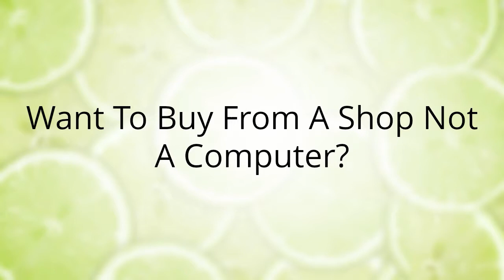Kitchen Appliances Manchester | Appliance World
For more information on the full range of kitchen appliances in Manchester please

Kitchen Appliances Manchester

An In-depth Writeup On Domestic Appliances. Domestic appliances also known as household appliances, have in the past drastically revolutionised the way of time of a number of people from every walk of life. For a very long time, many of these machines were universally regarded as really the only reserve in the rich and affluent. However, now more than ever, almost everyone has visit realise that they are in fact essentially indispensable necessities of the modern lifestyle.

These items are highly acclaimed for providing an unparalleled a higher level convenience and speed from the execution of rudimentary cleaning. This naturally varies from cooking, washing dishes, cleaning clothes along with conducting general housekeeping services and sanitisation. These given aspects of such machines go on greatly enhance the quality of life of their users. As would be expected, domestic appliances appear in variations and also applications. Let us now keep an eye on at probably the most notable which are conspicuous top features of just about all contemporary homes.

Cookers, hobs, stoves and microwaves

Cooking machines are undeniably probably the most popular kitchen appliances that are now in widespread utilisation in many homes. All these merchandise is famous for had the ability to present an effective method of preparing decent meals in the extremely stress-free and time joyful manner. Many of them come with varying cooking heat intensity, which may be customised to match the actual preferences of their users. This often goes a considerable ways in facilitating for that convenient cooking of a wide variety of dishes minus the user having to work a sweat.

There are also electrical appliances for the kitchen including microwaves as well as coffeemakers that come with programmable controls. Each day preset the crooks to automatically perform their functions at any specified time, you could have planned. Which over time ensures that you can be sure of experiencing a pot of one's favourite brew, regarding coffeemakers, in the exact time you need it.

Refrigerators and freezers

Refrigerators and freezers will also be essential kitchen appliances which are primarily made to preserve the freshness of perishable foodstuffs for a considerable stretch of time. This definitely means that you could purchase most of your daily use food provisions in big amounts and effortlessly store them of these appliances for future usage. Which in many instances than not, lets you access significant savings through the discounts available from buying these items in bulk. It'll likewise stop you from having to make constant trips on your neighbourhood convenience store. Refrigerators and freezers are also recognised for making it possible to maintain an infinitely healthier lifestyle, within your diet plan. While they preserve the freshness of the food which is stored in them, it's also possible to have a steady way to obtain foodstuffs, which are in the optimal condition.

Cleaners and dryers

These kinds of domestic appliances give a comprehensive, time efficient and convenient method of cleaning your clothes and other personal effects at will. All you want do is add your dirty and soiled garments in the washer and after a markedly short period of time, then you're able to throw them in to the dryer. In seconds you may be fine, without needing to worry about the need to hang your clean, but wet clothes outside your backyard to the sun to dry them.